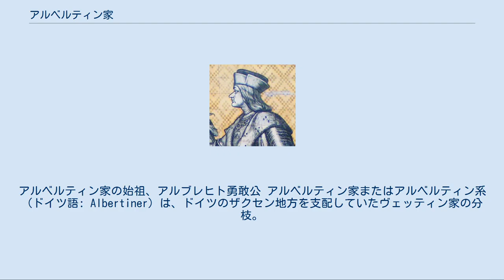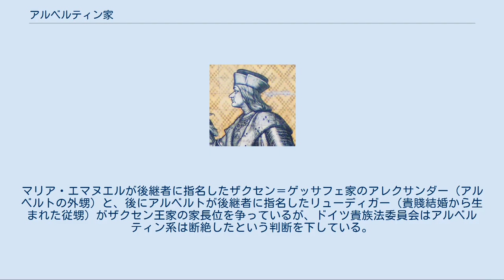アルベルティン家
アルベルティン家の始祖、アルブレヒト勇敢公 アルベルティン家またはアルベルティン系（ドイツ語: Albertiner）は、ドイツのザクセン地方を支配していたヴェッティン家の分枝。
家名は始祖のアルブレヒト勇敢公に由来し、アルブレヒト系と呼ばれることもある。
1485年から1918年に至るまで、ザクセンの公爵、選帝侯、王として君臨した。
 ザクセン選帝侯フリードリヒ2世の二人の息子、エルンストとアルブレヒトは父から受け継いだ領土を長く共同で治めており、兄のエルンストがザクセン選帝侯位に就いていた。
1485年、兄弟は領土を分割することを決めた（ライプツィヒの分割）。
アルブレヒト3世とその子孫はドレスデンを中心とする独立の世襲領を与えられ、この地域をザクセン公として支配することになった。
一方、エルンストとその子孫はエルネスティン系と呼ばれた。
 エルンストの長男の選帝侯フリードリヒ3世賢公は宗教改革を支援したが、アルブレヒト3世の長男ゲオルク髭公は自領における宗教改革の進展を断固として阻止しようとした。
ゲオルクの後を継いだ弟ハインリヒ敬虔公の治世になって、アルベルティン系ザクセン公国にも宗教改革が導入された。
 ハインリヒ敬虔公の長男モーリッツはプロテスタントの信徒であるにもかかわらず、1546年に起こったシュマルカルデン戦争では神聖ローマ皇帝カール5世の側についた。
シュマルカルデン同盟に所属する福音派の諸侯たちはエルネスティン系の選帝侯ヨハン・フリードリヒ（フリードリヒ3世の甥）の指導下に置かれており、モーリッツの皇帝派への接近はエルネスティン系に対抗するためであった。
シュマルカルデン戦争でプロテスタント側が敗北すると、カール5世はモーリッツの功績に報いるため、ヨハン・フリードリヒから剥奪した選帝侯位とエルネスティン系の領土の大部分をモーリッツに与えた。
これ以後、アルベルティン系がヴェッティン家の主流となった。
 1652年に選帝侯ヨハン・ゲオルク1世は、自分の死後はアルベルティン系の領土を分割し、下の息子たちアウグスト、クリスティアン1世、モーリッツに分領を与えて独立領邦を創設させることを決定した。
1656年10月にヨハン・ゲオルク1世が死去すると、翌1657年4月に所領が分割された。
これにより、ザクセン選帝侯領からは以下の3つの公爵領が分立した。
 3つの公爵家はいずれも18世紀中葉までに断絶し、その遺領は全て本家のザクセン選帝侯家に回収された。
 1697年、選帝侯フリードリヒ・アウグスト1世はポーランド・リトアニア共和国の王位を獲得（アウグスト2世）し、息子のフリードリヒ・アウグスト2世もポーランド王冠を保持することができた（アウグスト3世）。
しかし七年戦争での敗北によってザクセン選帝侯家は政治的重要性を失い、フリードリヒ・アウグスト2世の死後はもはやポーランド王を輩出することは叶わなかった。
 フリードリヒ・アウグスト2世の孫のフリードリヒ・アウグスト3世はナポレオン1世の庇護下に入り、そのおかげで1806年にザクセン王に昇格した（フリードリヒ・アウグスト1世）。
一方でポーランドにおいても支持基盤を固め、フランス帝国の衛星国のような性格のワルシャワ公国を成立させ、その君主となった（フリデリク・アウグスト1世）。
しかし、ワルシャワ公国はナポレオン1世の没落と同時に消滅した。
 1918年11月、ドイツ革命によってザクセン王フリードリヒ・アウグスト3世が退位すると、アルベルティン系はザクセン君主としての地位を失った。
 2012年にフリードリヒ・アウグスト3世の孫マリア・エマヌエルとアルベルトが立て続けに死去したことにより、アルベルティン系の嫡流は断絶した。
マリア・エマヌエルが後継者に指名したザクセン＝ゲッサフェ家のアレクサンダー（アルベルトの外甥）と、後にアルベルトが後継者に指名したリューディガー（貴賤結婚から生まれた従甥）がザクセン王家の家長位を争っているが、ドイツ貴族法委員会はアルベルティン系は断絶したという判断を下している。